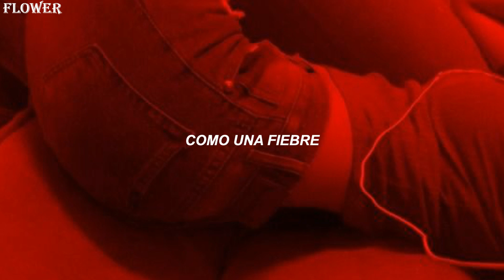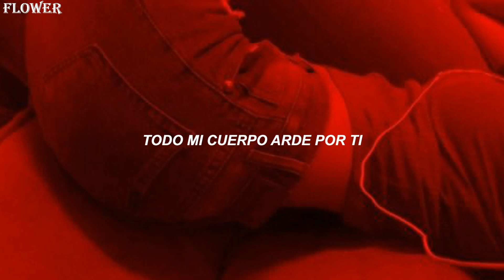ENHYPEN - FEVER (traducido al español)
¡BUENOS, DIA!
¡BUENAS TARDES!
¡BUENAS NOCHES!

….o también ¡Buena madrugada!. ;)

•Cualquiera que quiera la traducción de una de sus canciones favoritas, o la que sea, puede dejarla en la caja de los comentarios. Los voy a estar leyendo♥

Lyrics:

[Introducción: Jake]
Dame fiebre

[Verso 1: Jake, Sunoo ]
Eoreum gateun nun, geu bulgeun nunbit Partiéndome
en dos, nareul heundeulji
Wangjwae anjeun ne ape seol ttae
Nae ane taneun bulgil

[Verso 2: Sunghoon, Niki , Jay ]
lo que tengo que hacer, tteugeoun Soni
Neoreul chajado no puedo tenerlo
Neoege sondaeseon un dwae, jeoldae
Hajiman ikkeulliji
Nan apeulsurok Neol wonhae

[Pre Coro: Niki]
Meomchwo Jebal, ma meomchuji
Meomchwo Jebal, ma meomchuji (Ah)

[Chorus: Jungwon, Jay , Heeseung, Sunghoon ]
Neo ttaemune onmomi taolla
Neo ttaemune simjangi mongmalla
Como fiebre, fiebre, fiebre, fiebre
Neol ango sipeo
Neol ango sipeo
Mireonaedo nae ane taolla
Jaega dwaedo bulkkochi pieona
Como fiebre, fiebre, fiebre
Neol alko sipeo
Neol alko sipeo

[Verso 3: Jay, Niki , Heeseung ]
¡No pares! (¡Detente!)
Geurae todo el día, todo el día taewojwo ¡
Por favor detente! (¡Alto!)
Naui taeyangiyeo geuman Baby, oh baby
Ireon nal eotteoke jom haejwo eotteoke jom nal

[Pre Estribillo: Sunoo]
Nal noajwo nal anajwo

[Estribillo: Niki, Sunoo , Jake , Heeseung ]
Neo ttaemune
ontaomi simjangi mongmalla
Neol ango sipeo
Neol ango sipeo
Neol alko sipeo
Neol alko sipeo

[Puente instrumental]

[Estribillo: Jungwon, Jay , Heeseung , Sunghoon ]
Neol ango sipeo
Neol ango sipeo
Mireonaedo nae
taela bulkkochi pieona
Neol alko sipeo
Neol alko sipeo